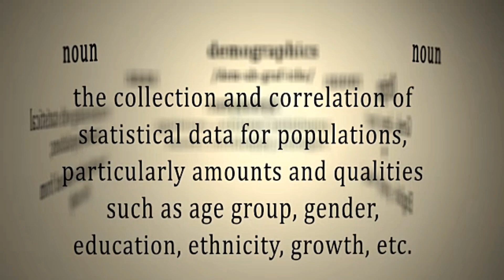The Longest Solar Eclipse Ever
In 1973, an incredible mission took place where the legendary Concorde jet chased a total solar eclipse, allowing scientists to witness 74 minutes of total darkness—far longer than a typical eclipse. Led by French astrophysicist Pierre Lena, the mission provided groundbreaking data on the Sun's corona and solar phenomena, as Concorde flew across Africa at supersonic speeds.

In this video, we explore how a small team of scientists, along with Concorde test pilot André Turcat, achieved this historic feat. With precise flight planning, special equipment modifications, and expert piloting, Concorde flew directly in the path of the Moon's shadow over the Sahara Desert. The result was the longest recorded observation of a solar eclipse, providing invaluable insights into the Sun’s atmosphere and cosmic mysteries.

Watch as we break down the fascinating details of this mission, from planning to execution, and discover how this flight pushed the boundaries of science and aviation. Don't miss the chance to relive one of the most unique astronomical events in history.